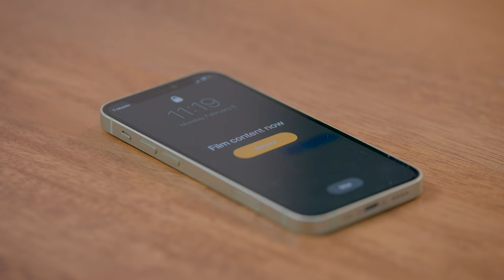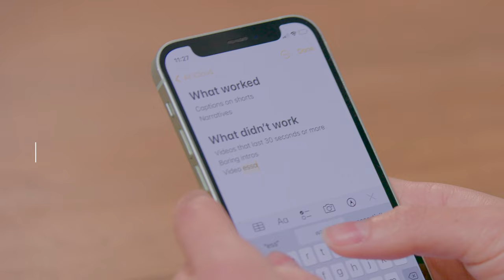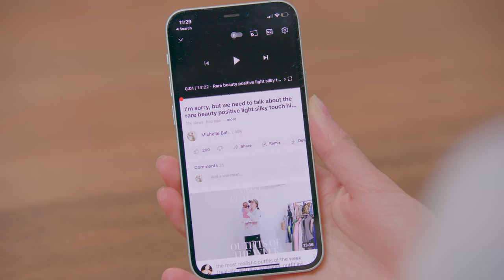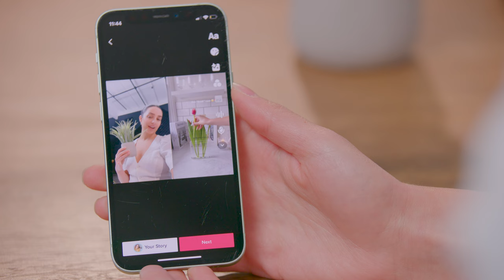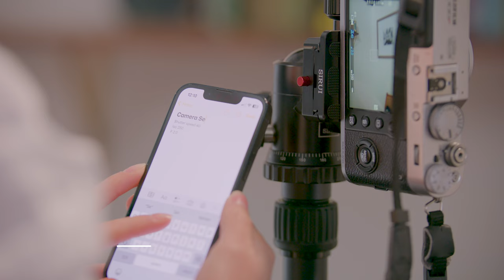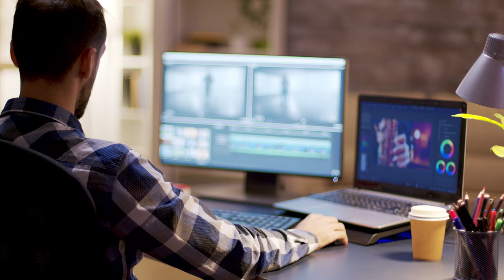Create Engaging Social Video Content in Minutes: 7 Tips for Standout Videos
Discover the secrets to creating engaging social video content that goes viral with minimal effort. In this video, we debunk the notion that more work equals more success.

In today's video, we unveil the techniques that will help your videos go viral on any platform, including TikTok, YouTube, and Instagram. Learn how to maximize your impact with the least amount of effort possible.

Unlock the potential of your social video content. Whether you're a beginner or seeking to enhance your video marketing strategy, this video will provide you with the insights and techniques you need to create engaging content that captivates your audience and drives viral success.

Here’s what we’ll cover in this video:

0:00 Intro
1:16 Tip No. 1
2:17 Tip No. 2
3:36 Tip No. 3
4:37 Tip No. 4
6:07 Tip No. 5
7:00 Tip No. 6
8:40 Tip No. 7

In this free course, you’ll learn how to build an online business, with Shopify’s industry-leading ecommerce platform.